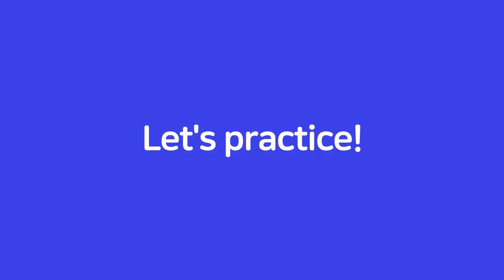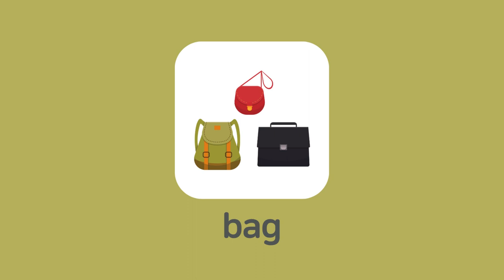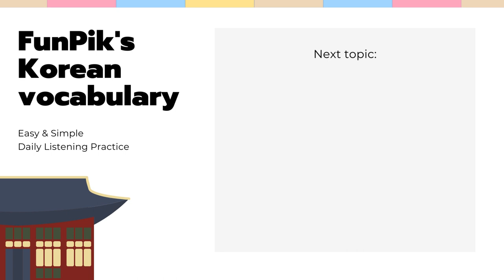Korean Vocabulary Practice for beginner learners [Item]ㅣ한국어 기초 어휘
What kind of things are there around you?
Watch this video and learn how to call things around you in Korean!